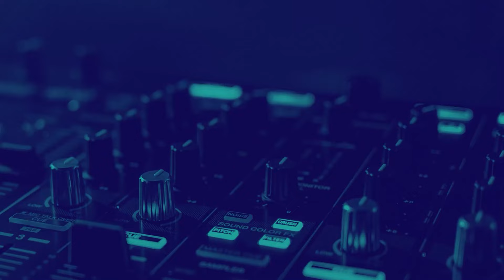Diatas Bara – Anisa Rahma – OM ADELLA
Lirik ini menggambarkan perasaan kecewa dan ragu seseorang terhadap pasangannya yang merasa kasih sayangnya sirna. Penyanyi juga merenungkan sikap pasangannya yang selalu membuatnya kecewa dan merana, serta mempertanyakan mengapa pasangan tersebut hadir dalam hidupnya. Meskipun begitu, dia masih merasa sayang pada pasangannya meski mencoba untuk tidak bertahan.
Artist: Anisa Rahma
Songwriter: Johan fero
Arranger : H. Aliek Ababiel
Lighting : Megah Lighting

♫ Lyrics –  Diatas Bara
Pernah kau sadari sikapmu
Yang selalu membuatku kecewa
Sehingga kau merasa
Kasih sayangmu kini telah sirna

Sepertinya aku mulai ragu
Dengan semua janji mu padaku
Bahkan aku mulai bosan
Dengan kata kata yang kau ucapkan
Seandainya dari awal ku tak begini
Takkan ku berikan cintaku padamu
Kalau memang sudah ada yang mengasihi
Mengapa engkau hadir dalam hidupku

Ku korbankan perasaan hatiku
Walaupun meratapkan tanggis pilu
ku coba untuk tak bertahan
Karena ku masih sayang padamu

Kau paksa untuk mengikutimu
Terjadi atas pada cintamu
Sehingga aku mulai merana
Dengan segala ke angkuhanmu